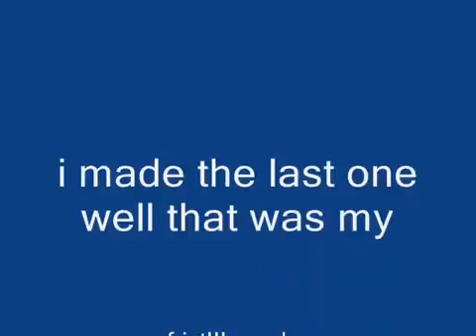sonic contest entry rocksocks1012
here wish me luck